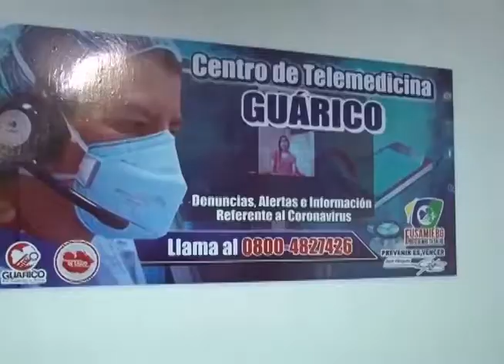CENTRO DE TELEMEDICINA SE MANTIENE ACTIVO LAS 24 HORAS